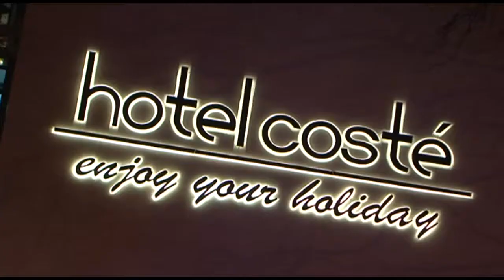ვინაა ირაკლი ფირცხალავას ახალი რჩეული - ბოლო დროის ერთ-ერთი ყველაზე მასშტაბური კლიპის გადაღებები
ვინაა ირაკლი ფირცხალავას ახალი რჩეული, როდის აპირებს მომღერალი თბილისში რესტორნის გახსნას და რისთვის სტუმრობს საქართველოს - ბოლო დროის ერთ-ერთი ყველაზე
მასშტაბური კლიპის გადაღებები და ერთობლივი გეგმები K Production-თან ერთად...